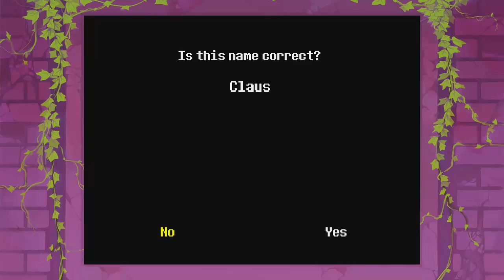Undertale Episode 1 Undergrounded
Somehow we were saved by a patch of Flowers